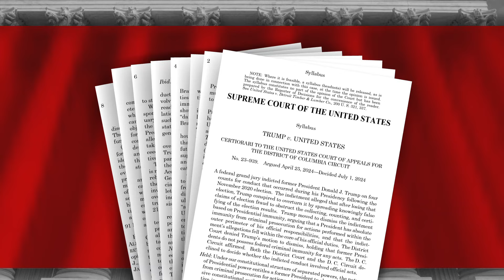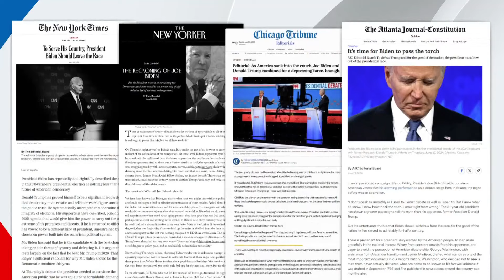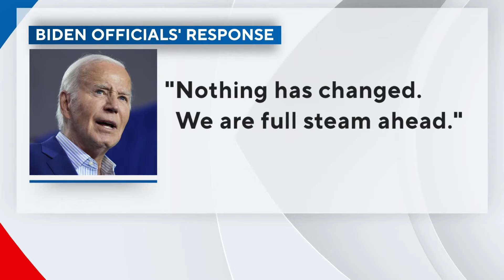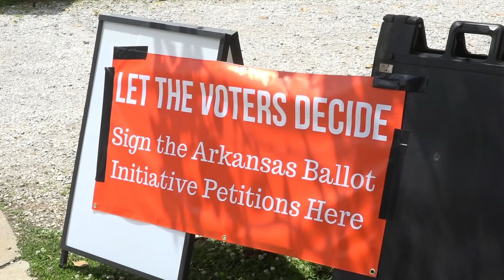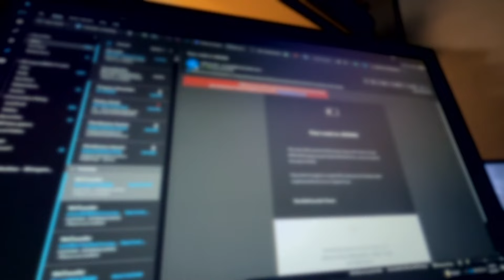Arkansas's top news stories | July 1, 2024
Hayden Balgavy delivers your top news stories for July 1, 2024, including the latest on a presidential immunity ruling by the Supreme Court.